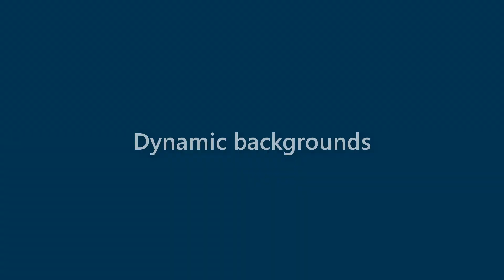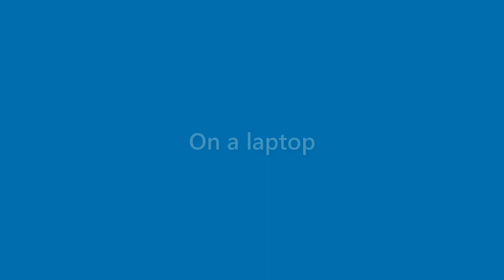Sean Coleman - appearance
Name Look - Sean Coleman - appearance. In this video we present "Sean Coleman" name look and feel in various scenarios.
This video will cover:
How does "Sean Coleman" look as a personal letterhead?
How does "Sean Coleman" look on a business card?
How does "Sean Coleman" look on a computer/laptop screen?
How does "Sean Coleman" look with different background colors?
How does "Sean Coleman" look with various fonts?